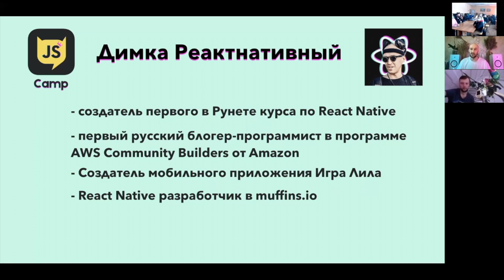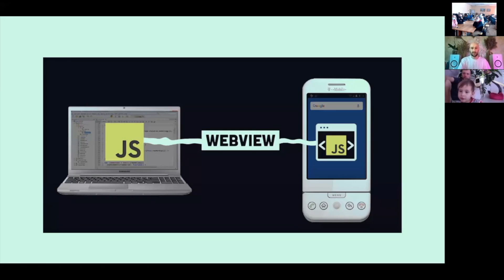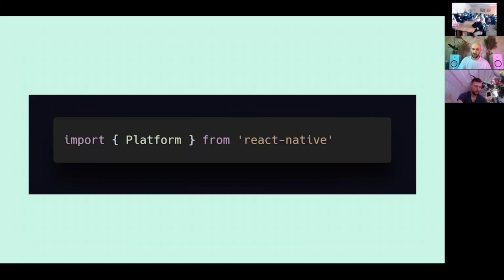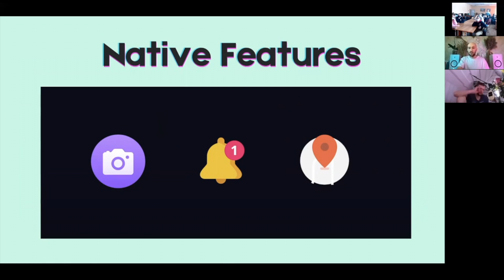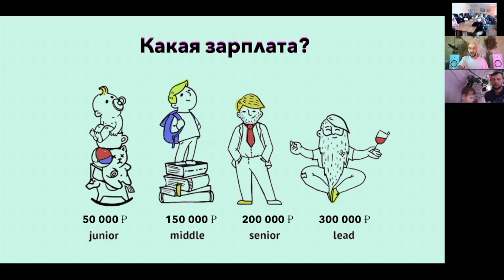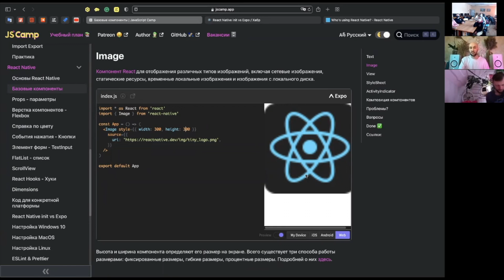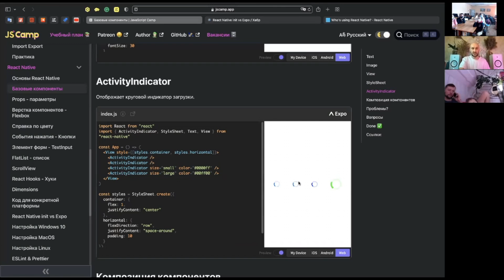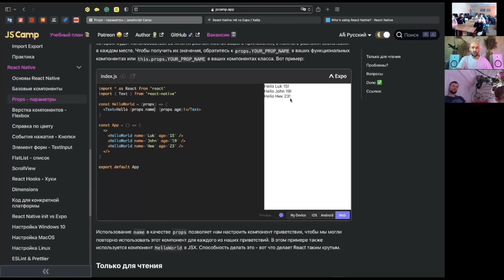Что такое React Native?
⚛️ Вот уже несколько лет React Native является горячей темой в мире мобильной разработки. Неудивительно – он взял мир технологий штурмом, предложив способ разработки мобильных приложений как для iOS, так и для Android одновременно.

⚛️ React Native - это библиотека по созданию интерфейсов под iOS и Android, AR/VR и создания сайтов от Facebook. Ее использует Instagram, Facеbook, Uber, Twitter, Сбербанк и многие другие. C его знанием вы легко найдете работу.

⚛️ React - это библиотеке номер один в мире по популярности для фронтенда.
Это вводный урок в курс по React Native, где вы узнаете об основах этой библиотеки по созданию мобильных приложений с помощью JavaScript.

🏕 В JS Camp  создали курс, который сейчас проходят даже школьники с 10-ти лет. Ориентирован для тех, кто совсем с нуля. В курсе собраны знания, которые минимум необходимы для создания мобильных приложений на библиотеке React Native. Техническая поддержка по ходу курса в чате Discord или телеграмм.

🕉 Автор курса Димка Реактнативный - первый русский в программе AWS Community Builders от Amazon, создатель первого в Рунете курса по React Native и по sererless-фреймфорку AWS Amplify, действующим React Native разработчик, создающий мобильное приложение единорог Rightway в компании Muffins.

1️⃣ Это вводный первый урок, презентация курса по React Native, изучить который можно совместно прямо сейчас на сайте

⚛️  Что такое React Native?  Смотри в этом видео.

📊 Пройди тест в телеграм боте и проверь свой уровень JavaScript, React Native и Type Script

 🙏🏻 Во всем успехов!!!